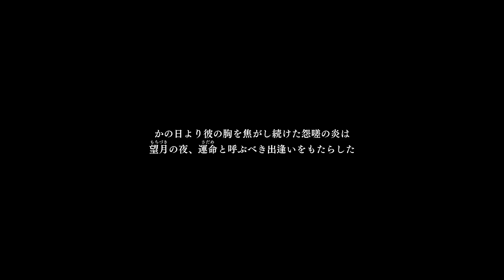【Fate/SR】ランサー（CV / 坂本真綾）召喚シーン ｜Fate/Samurai Remnant｜フェイト/サムライレムナント